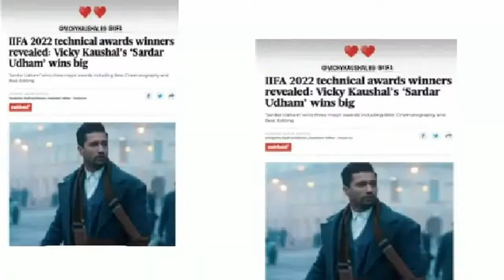Katrina Kaif Shows love to hubby Vicky Kaushal | Share a Post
Hindi,Bollywood,Songs,Katrina Kaif,Vicky Kaushal